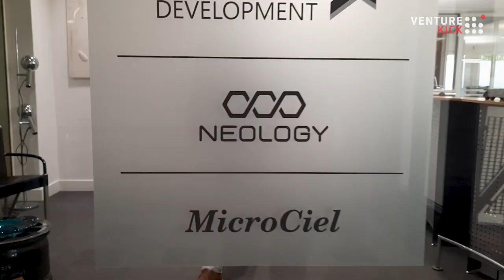Neology: Unlocking carbon-free energy for commercial transportation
Meet Neology's founder Aris Maroonian and co-founder Ruben Feldman developing a carbon-free energy solution for heavy-duty commercial transportation. With its innovative thermochemical ammonia-cracking device, ammonia can be turned into hydrogen for use in fuel cells and power a cleaner, greener future.

There is a growing need for renewable and carbon-free fuel cells, particularly in the transportation industry, which is responsible for 10% of global greenhouse gas emissions, half of which stems from commercial transportation. Hydrogen is expected to play a central role in the transition to renewable energy in the coming years; however, hydrogen gas comes with challenges of low energy density as well as complex and costly distribution infrastructure which affect the scalability of production and storage solutions.

Neology is addressing the lack of large-scale, long-lasting, and clean energy solutions, leveraging liquid ammonia as a carbon-free and readily available hydrogen energy carrier. Ammonia's properties make it an exceptional candidate for use in energy storage: it is carbon-free, has a high volumetric energy density (3.5x times of hydrogen gas), and can be stored in liquid form at low pressure (10 bar) and ambient temperature.